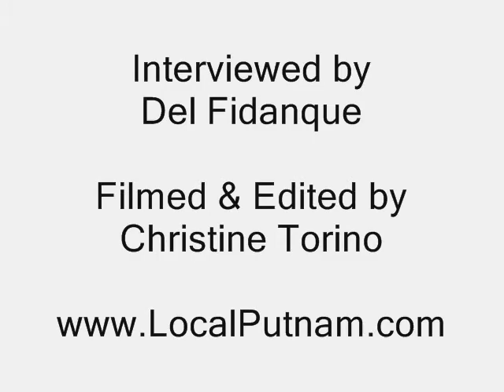Garrison Art Center Fine Arts and Craft Fair - pre show interview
- Everyone is welcome at GAC's 40th Annual Fine Arts and Craft Fair, August 15 and 16, 2009, rain or shine.  10am to 5pm both days.

Del Fidanque of LocalPutam interviews the Director of the Fair